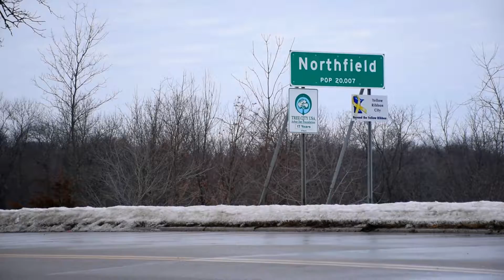Winter Arboretum - Carleton College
My first run in with shooting video on DSLR. Mostly handheld shots, shot on a Nikon D5300.